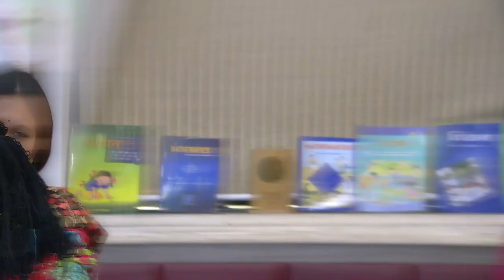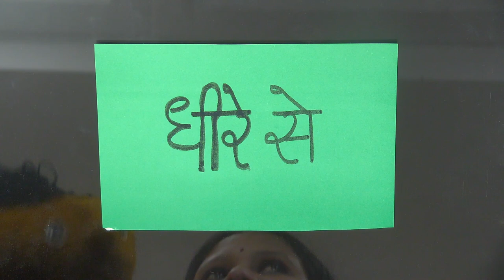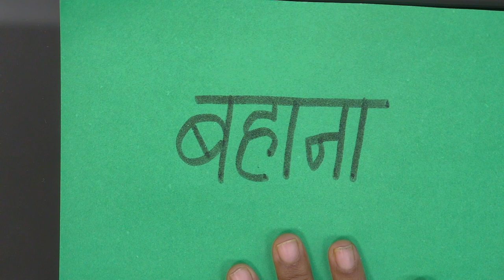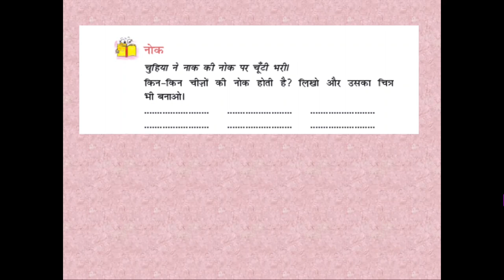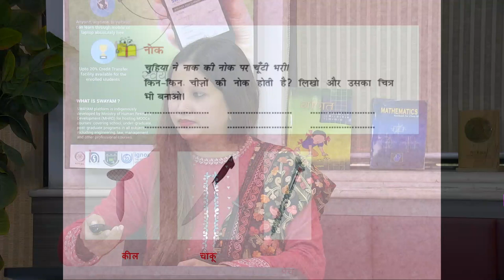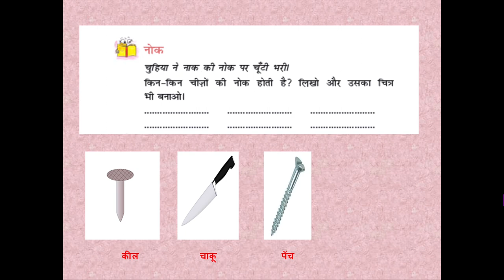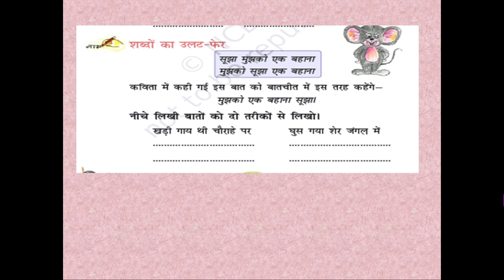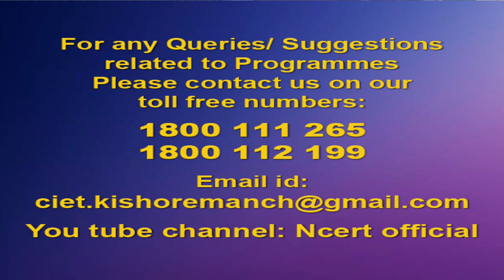Live Interaction :म्याऊँ - म्याऊँ (कविता ) भाग - II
The programs can be viewed on:
1. DD Free dish channel #128
2. Zee Dish TV Channel #950
3. TataSky Channel #756
4. Airtel TV Channel #440
5. VmVideocon Channel #477
6. Jio TV App (Swayam Prabha 31)
7. ‘NCERT OFFICIAL’ YouTube Channel

The viewers may send feedback, queries and suggestions through:
1. Toll free telephone numbers (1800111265, 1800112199)
3. SWAYAM Prabha App
4. ePathshala Kishore Manch App
5. Social Media Platforms of CIET & NCERT (YouTube, Facebook, Twitter, WhatsApp, Telegram)